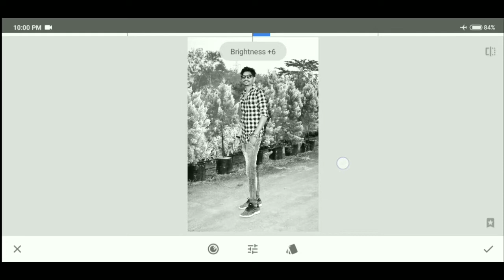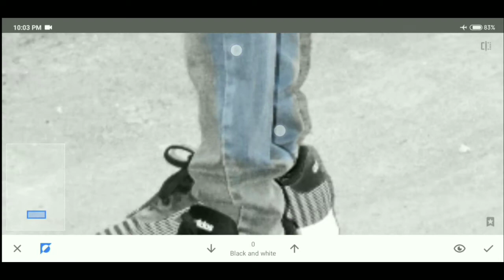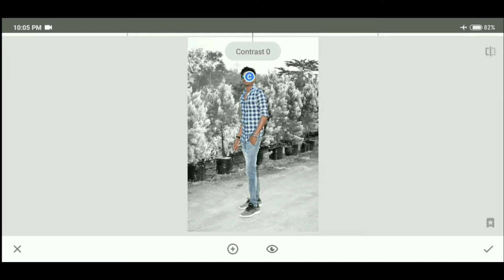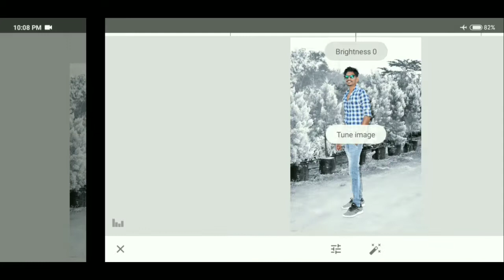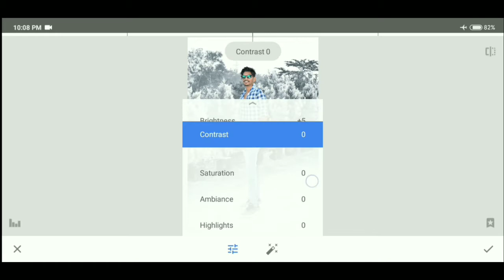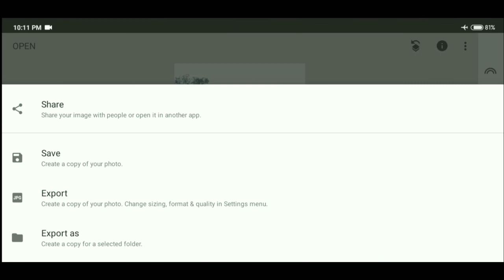Snapseed white & cool effect photo editing | Winter photo editing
snapseed white and black photo editing
snapseed photo editing
snapseed blue tone effect
photo editing
snapseed black and white photo editing